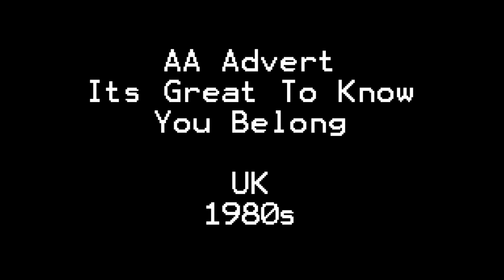AA Its Great To Know You Belong Advert UK 1980s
AA Advert

Its Great To Know You Belong

UK 1980s